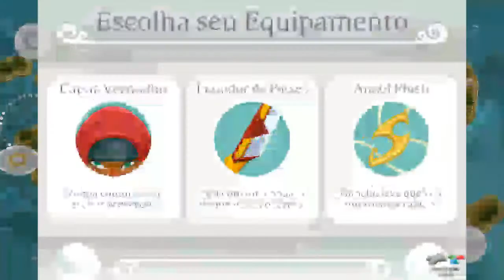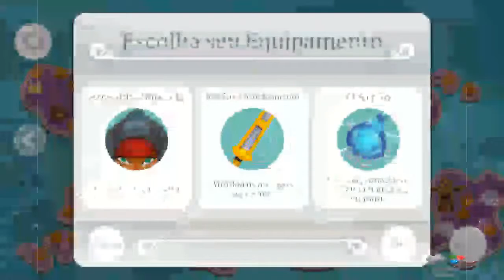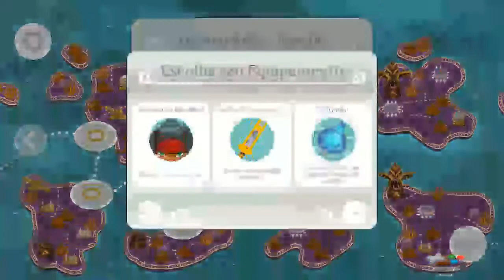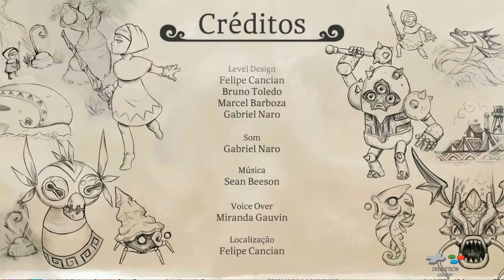Legend of the Skyfish - Mobile [Longplay]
Legend of the Skyfish de Android, sendo jogado até o final.